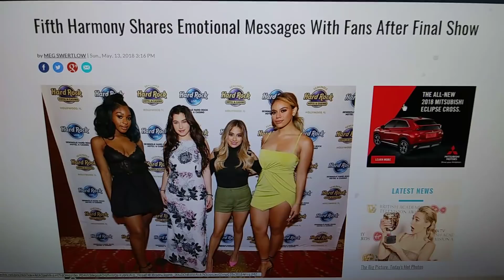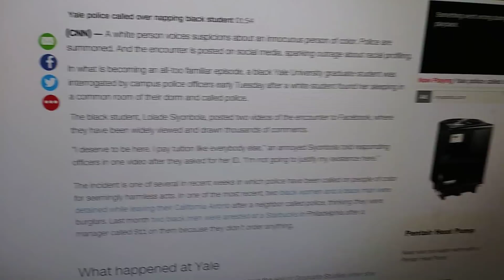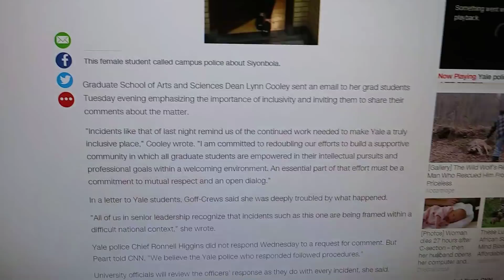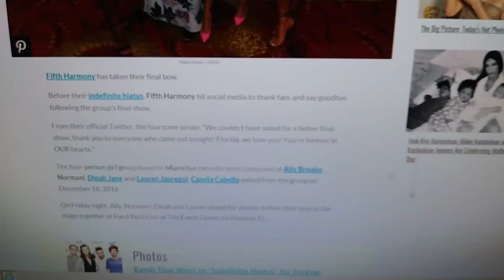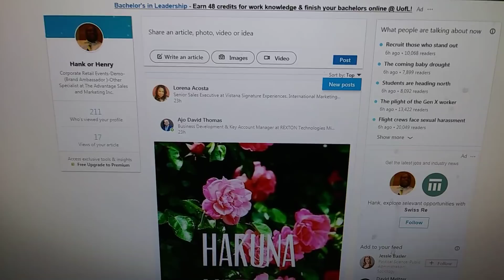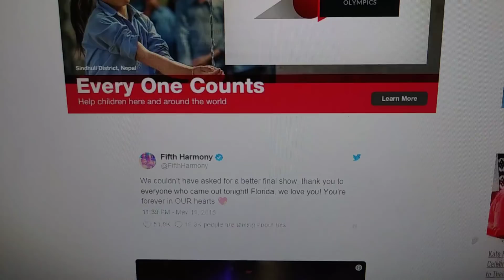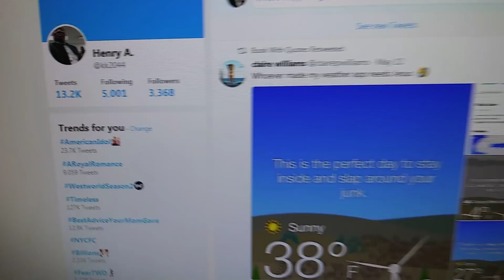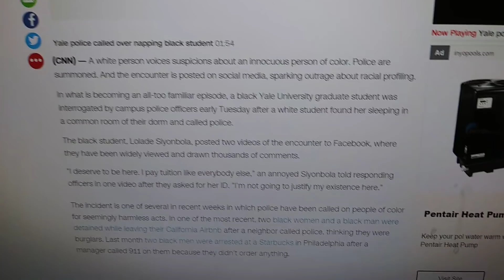5TH HARMONY'S Goodbyes for now....What may the future hold for them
though??. Peace.